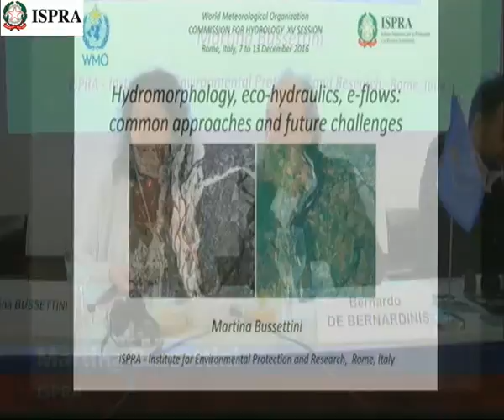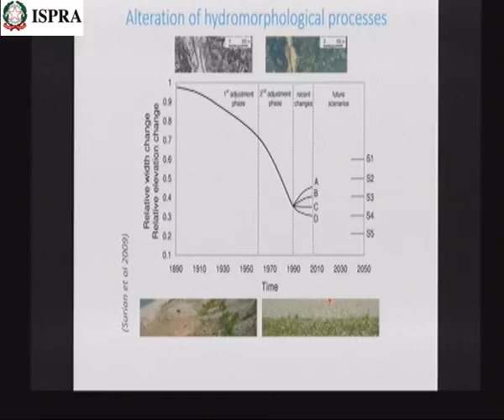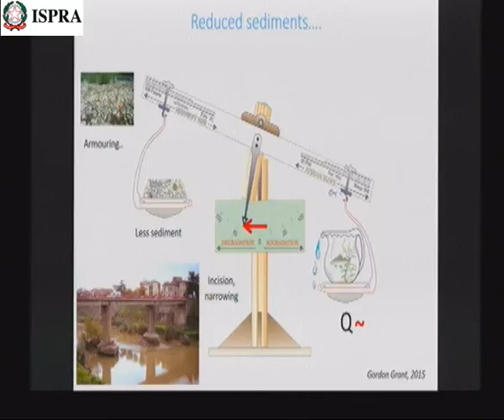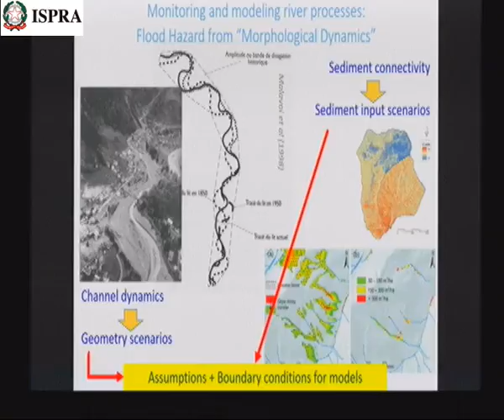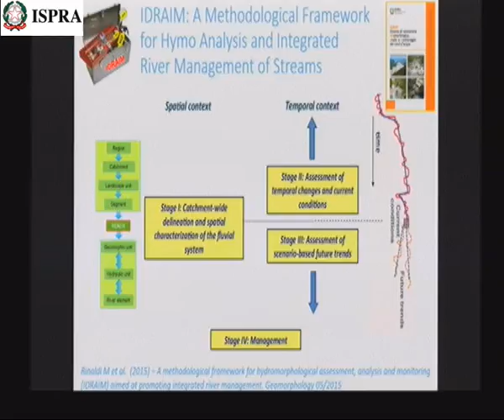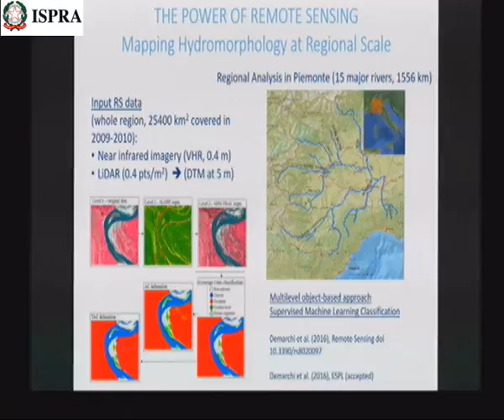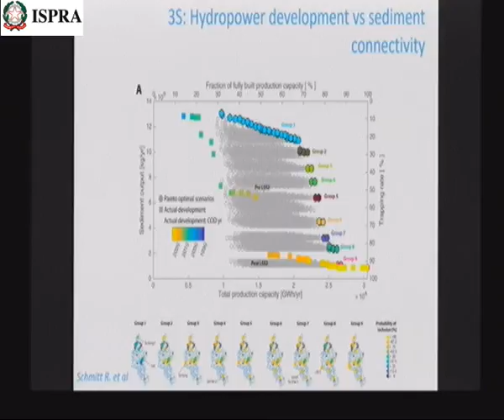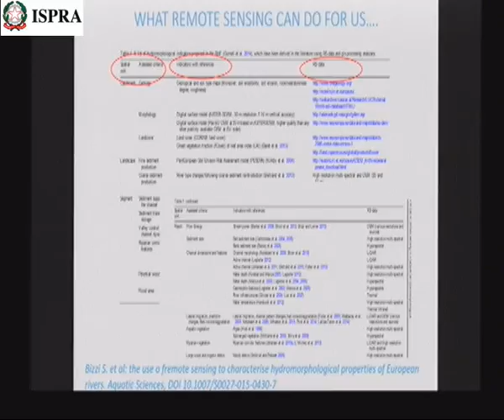Martina Bussettini (ISPRA)